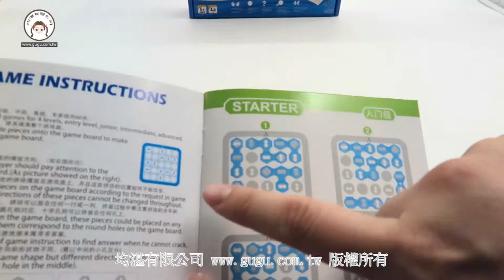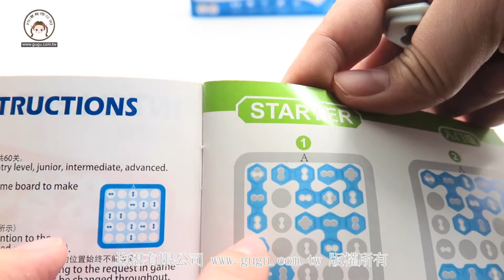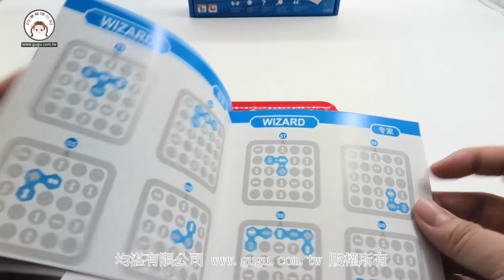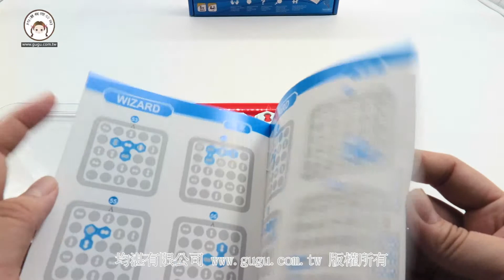益智冰塊拼圖遊戲【均湛有限公司】文具批發、玩具批發【7009300005 】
【均湛有限公司】文具批發、玩具批發
更多好康訊息快加入官方LINE帳號( 點下面網址加入)
學校、安親班、公司行號、機關團體、FB開團團購
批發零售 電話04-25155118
直接購買請到官方網站 ( 點下面網址進入)

均湛官網LINE ID:@gugu888    (@記的要加入喔!)

商品包裝規格約 22*21.5*5.5 cm